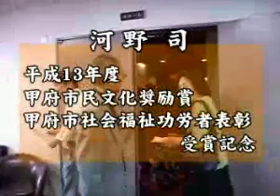【朗読】赤い蝋燭と人魚 河野司氏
第5回さざなみ朗読館
演題：赤い蝋燭と人魚
朗読：河野司
動画製作：ハロー山梨 YaYaYa TV